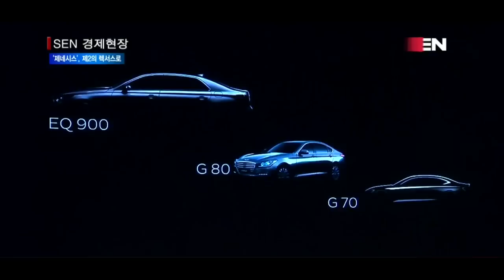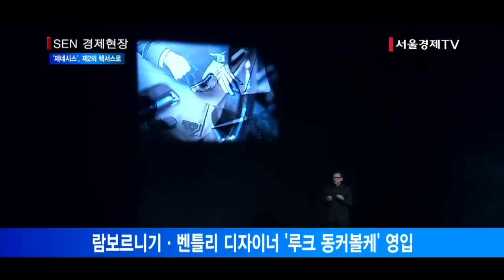현대차, 고급브랜드 ‘제네시스’ 런칭… ‘렉서스’로 키운다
[앵커]
현대자동차가 오늘 폭스바겐의 아우디나 토요타의 렉서스와 같은 명차브랜드를 겨냥해 고급차 브랜드를 새롭게 론칭했습니다.
새로운 브랜드의 이름은 ‘제네시스’로 정해졌는데요. 현대차는 본격적인 고급차 시장 진출을 통해 글로벌 브랜드 경쟁력을 한 단계 끌어올린다는 계획입니다. 정훈규기자입니다.

[기자]
2008년 단일 모델로 첫 출시됐던 ‘제네시스’가 현대자동차의 고급차를 담당하는 브랜드로 재탄생했습니다.
정의선 부회장은 오늘 서울 동대문디자인플라자에서 ‘제네시스’의 런칭을 전격 발표하고 세계 고급차 시장의 높은 벽을 깨겠다고 강한 포부를 드러냈습니다.

[녹취] 정의선 부회장/ 현대자동차 그룹
“제네시스에 새로운 역할 하나를 더 제시하고자 합니다. 상품에서 시작한 제네시스는 이제 이 시간부로 별도의 새로운 브랜드로 탄생합니다.”

단일 모델명이었던 ‘제네시스’를 새로운 브랜드명으로 정한 이유는 세계 5위 자동차 회사로 올라선 현대차의 자산을 활용하는 것이 앞으로 글로벌 시장에서 인지도를 높이는데 효과적이라는 판단 때문입니다.
세계시장에서 경쟁하기 위해서는 에쿠스와 제네시스 중 제네시스의 인지도가 더 높아 경쟁력이 있다고 판단한 것입니다.
현대차는 또 고급차시장에서는 후발주자인 만큼 ‘인간을 중심으로 한 기술혁신’을 통해 안전성에서 경쟁사들을 압도하겠다고 밝혔습니다.

[녹취] 양웅철 부회장/ 현대자동차그룹
2분25초/4분
“사람중심의 고급차로서 무엇과도 타협할 수 없는 것은 바로 안전입니다. 안전을 제네시스의 핵심 자산으로 만들어 나가겠습니다.”

이날 행사장에서는 제네시스 브랜드의 첫 모델인 ‘EQ900’의 실루엣도 공개됐습니다.
다음달 출시 예정인 이 차는 애초 에쿠스 후속 모델로 알려졌던 차량입니다.
‘EQ’라는 명칭은 기존 플래그십 모델인 ‘에쿠스’를 뜻하는데, 그동안 쌓아온 위상을 고려해 국내에서만 사용됩니다.

현대차는 EQ900을 시작으로 2020년까지 제네시스 브랜드로 6개의 차량을 출시할 계획입니다.
모델명은 알파벳 ‘G’를 기반으로 차급을 나타내는 숫자와 조합한 차명 체계를 도입할 방침입니다.
예를 들어 초대형 세단은 G90, 현재 제네시스로 팔리는 차는 G80으로 이름이 변경됩니다.
제네시스 브랜드만의 정체성을 보다 직접적으로 보여줄 수 있는 디자인 차별화는 단계적으로 보여줄 예정입니다.
이를 위해 현대차는 아우디와 람보르기니, 벤틀리 등에서 디자인을 담당했던 루크 동커볼케를 전무급으로 영입했습니다.
지난 1967년 창립 이래 48년간 ‘현대’라는 단일 브랜드로 성장의 역사를 써온 현대차가 ‘현대’와 ‘제네시스’라는 복수의 브랜드로 새로운 도약의 발판을 마련할지 주목됩니다. /서울경제TV정훈규입니다.